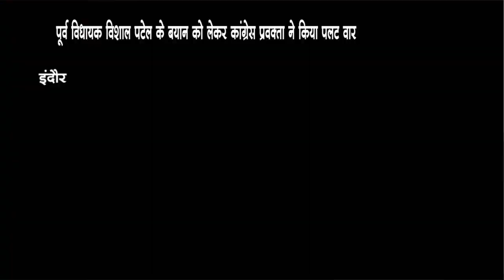इंदौर - कांग्रेस और भाजपा नेताओं में जुबानी जंग।